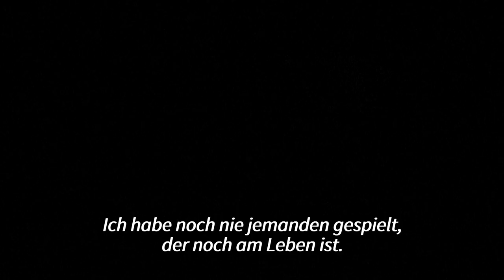"The Crown": Premiere für die neue Staffel in London | AFP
Gerade einmal zwei Monate nach dem Tod von Königin Elizabeth II. startet die fünfte Staffel der Königshaus-Serie "The Crown“ auf Netflix. Bei der Premiere in London zeigen sich die Hauptdarsteller gerührt von den Schicksalen der von ihnen gespielten Royals.